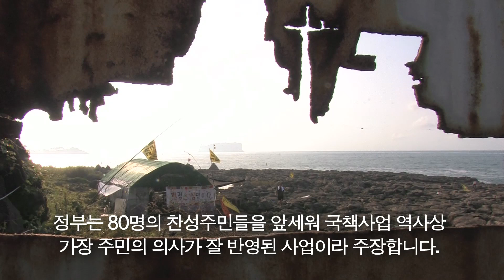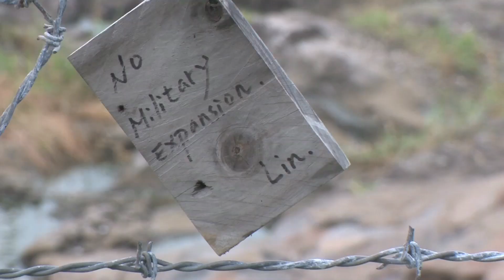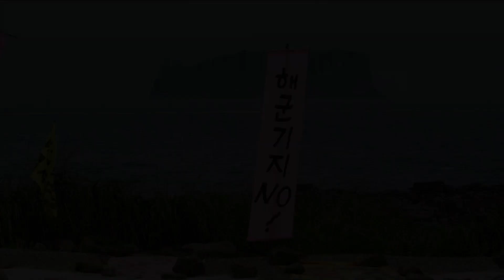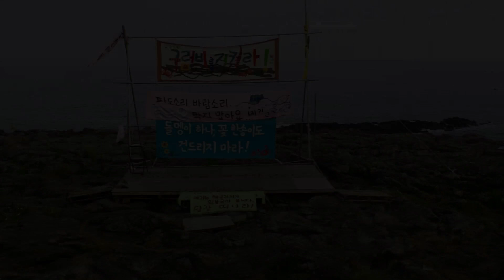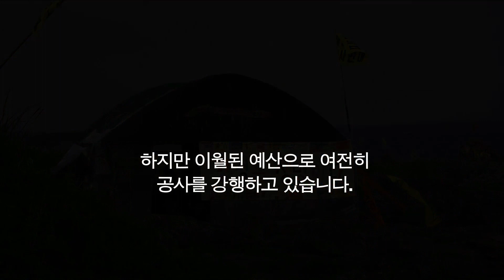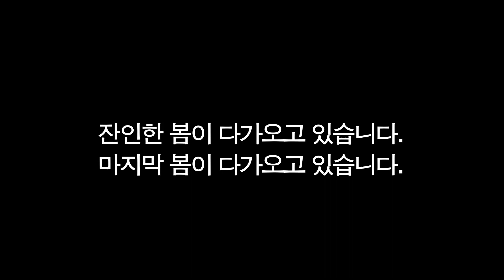No naval base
The South Korean Government is constructing a naval base on Jeju Island. Officially designated the "Island of World Peace," Jeju was the scene of a massacre in which 30,000-60,000 civilians were estimated to have been slaughtered during a democratic uprising in 1948. This genocide was conducted under United States military government rule by South Korean security forces. The pain of this dark past is ever present and has yet to heal.

Located strategically in the Korea Strait, the island's potential to become a military target in the event of an armed conflict in this tense region would increase exponentially with the addition of a naval base. The threat this poses to the men, women and children of Jeju Island is unconscionable, and it can be avoided through halting the base construction. Throughout Jeju´s history whenever a military has been present on the island it has brought with it death and bloodshed.